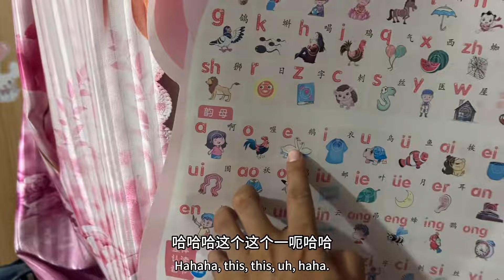能看出来，外国媳妇还是旅游回来以后心情美丽啊！在家哪都好！